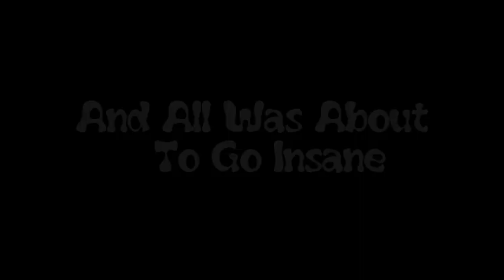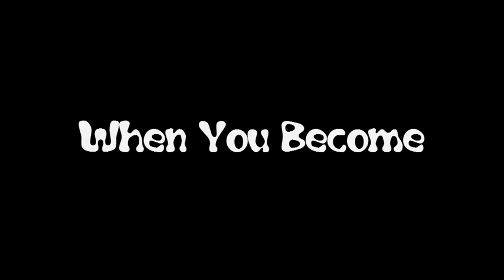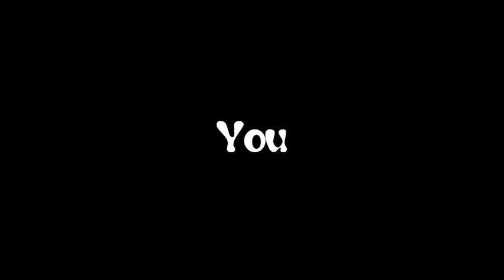Alien Vampire (Fan Made Movie Trailer)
We were messing around with my iPod touch so this was unscripted. Still Hope you like it :)